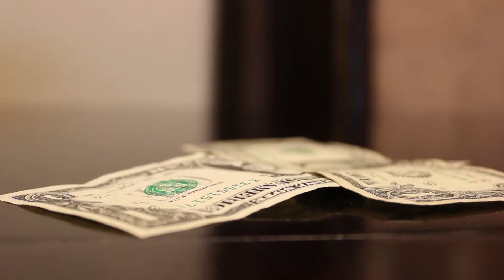Jessethegreat Skateboards Commercial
Created by:  Jesus Gonzalez